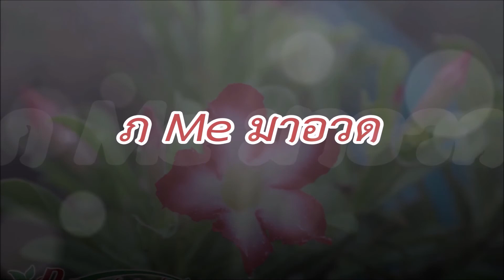คอลเลคชันชวนชมใบด่าง ของมันต้องมี Variegated Adenium at ภ Me Indy Garden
เห็นว่าช่วงนี้ใบด่างราคาดี เลยลองขนมารวมๆกันดูว่ามีแค่ไหน